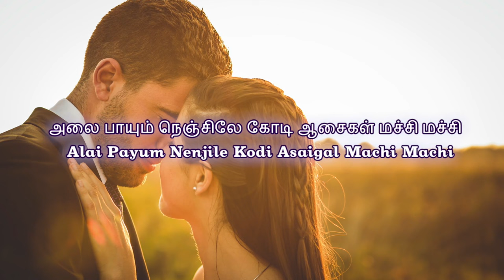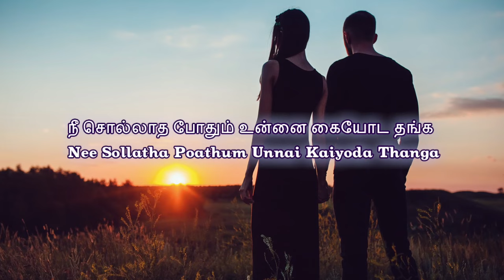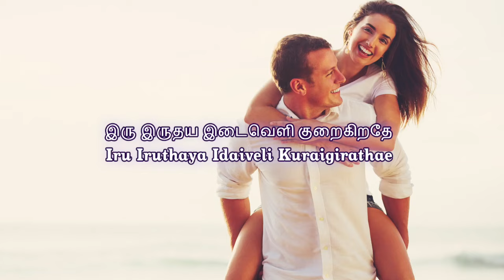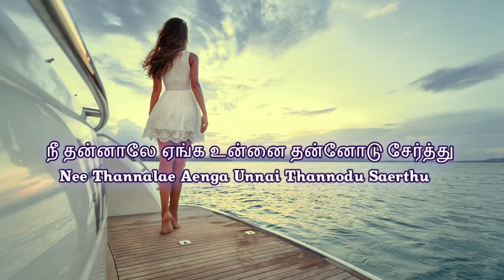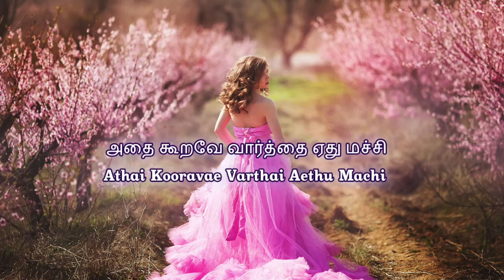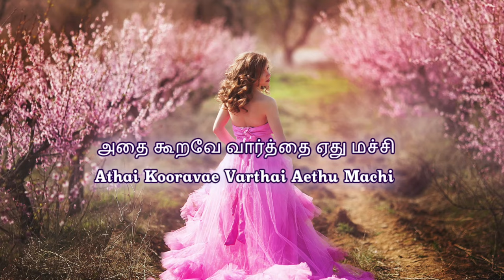Alai Payum Nenjile - Lyric Video | Aadhalal Kadhal Seiveer | Yuvan | Suseenthiran | Tamil | HD Video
ALAI PAAYUM NENJILE Song Lyrics in TAMIL & ENGLISH ::
Start Singing the beautiful love melody song from the movie "Aadhalal kadhal Seiveer" Movie. Music Composed by "Yuvan Shankar Raja"

"அலை பாயும் நெஞ்சிலே"  சூப்பர் ஹிட் காதல் பாடல் "ஆதலால் காதல் செய்வீர்" படத்தில் இருந்து  தமிழ் பாடல் வரிகளுடன்.  யுவன் ஷங்கர் ராஜா அவர்களின் இசையில் கேட்டு மகிழுங்கள் !

Saregama presents super hit Tamil songs with lyrics in Tamil & English. You can watch it and Sing the song.

Track Details ::

Song :  Alai Payum Nenjile
Movie :  Aadhalal Kadhal Seiveer
Singer :  Udit Narayan
Lyricist :  Yugabharathi
Star Cast :  Santhosh Ramesh,Manisha Yadav,Jayaprakash,Thulasi,Poornima Jayaram,Ramnath Shetty,Arjunan
Director :  Suseenthiran
Producer :  Thai Saravanan
Production Company :  Nallu Studios